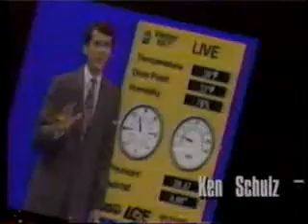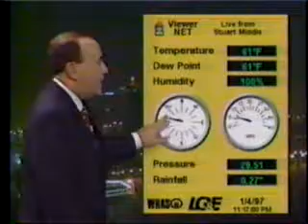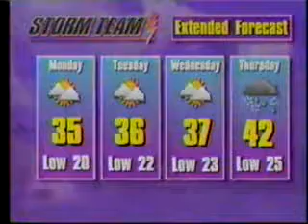WHAS-TV 1997: 1/4/97 11PM Reed Yadon Weather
From WHAS-TV Louisville, KY on 1/4/97, the 11PM weathercast with Reed Yadon.